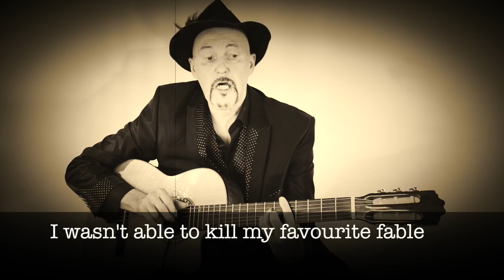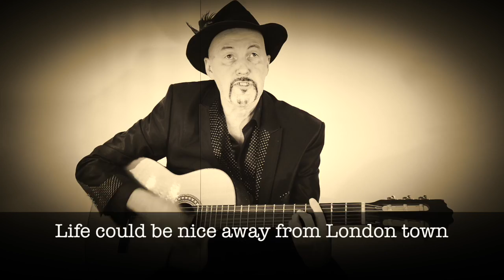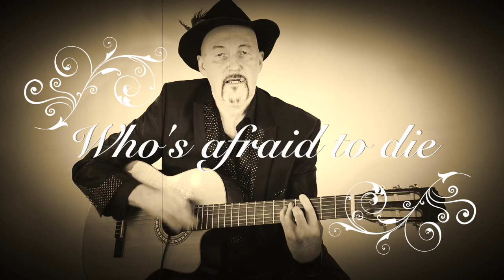Virginia Woolf Video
I created this song to Art Exhibition of Hawk Höken Hökenström at Gummessons in Strandvägen Stockholm. A song about creative, tragic life of a female author Virginia Woolf 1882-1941 R.I.P VW. Recorded at Ampho Studio in Stockholm 2016. Director Alex Milrin.